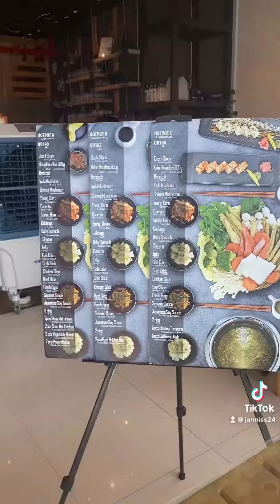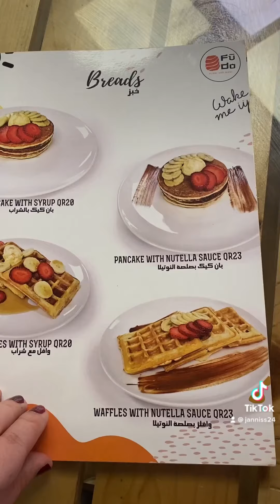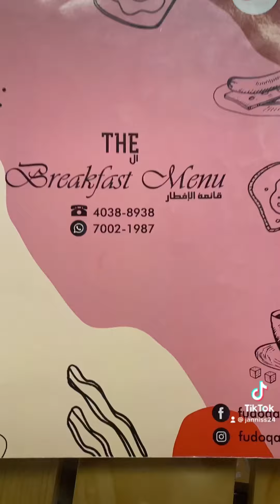Breakfast at Fudo Restaurant Qatar